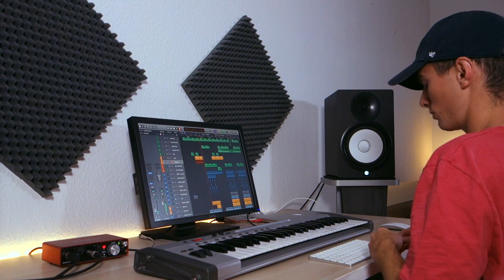Ariana Grande, Social House - boyfriend (NAM Cover)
Hey y‘all,

after being to one of Ariana Grande’s amazing shows from her Sweetener tour, we just HAD to do a cover of one of her songs. We were blown away by how Social House played the opening gig and when they performed Boyfriend with Ari, we knew this was the one.

So we hope y’all like it and share your thoughts on it. We would also really like to thank you for our first 100 subscribers. This means a lot to us and keeps us motivated everyday:)